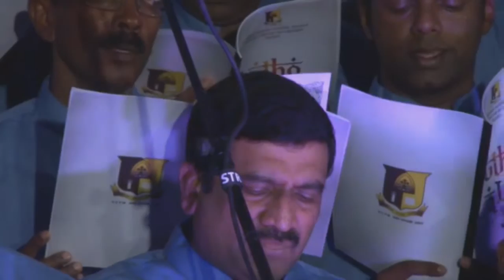Slutho Laloho - Live Concert | Eesha Nadha Varika | ഈശാനാഥാ വരിക | OCYM UAE Zone | Sam Thomas ©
The 2 hour light and sound musical program comprised 113 Choristers selected from the seven parishes in the UAE. The songs showcased were from the seven sacraments of our Holy Church and were presented in Malayalam, Tamil, Hindi, Syriac and English as a progression.The program was conceived so as to highlight the richness and tradition of our sacramental songs.

For the first time ever, we presented a musical tribute to the Nightingale of Indian Orthodox Church, Late Lamented His Grace Job Mar Philoxenos and remembered Blessed Fathers of Eternal memory, His Grace Paulose Mar Gregorios and H.G Alvares Mar Julios.

The event was hosted by OCYM of St. George Orthodox Cathedral, Abudhabi.

Slutho Laloho was Conceived, Orchestrated & Conducted by Sam Thomas

Credits:
Voice-over: Thomas T Mathew
Solo Violin/Viola: Jitendra Javda
Flute & Woodwinds: Alichen Thomas
DOP: Manu Kallara
Edits & Cuts: White Pepper Media
Live Sound Engineer: Nikul Dutt
Audio Post Production: Mount Tabor Records, UAE